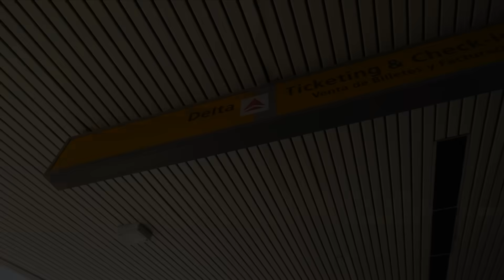How Airlines Schedule Flights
The first 200 to sign up get a free 3 month trial for CLEAR

Music is Rhodesia by Twin Musicom, Octagon by Silent Partner, and Vibe Drive by Podington Bear